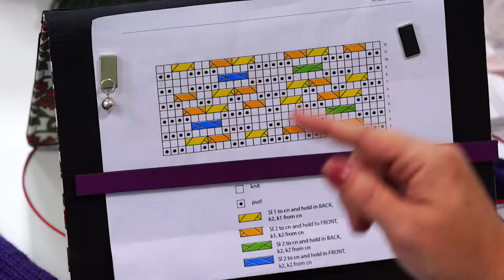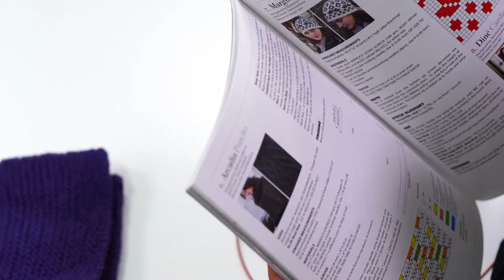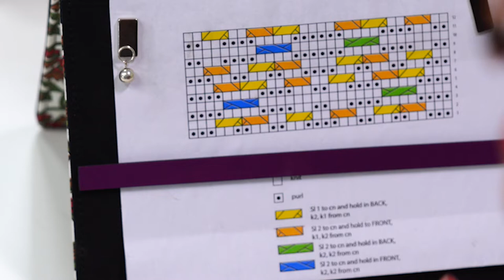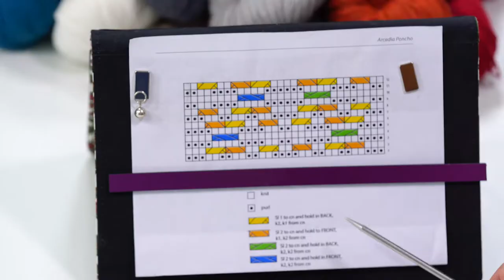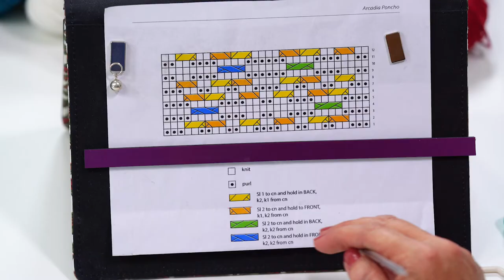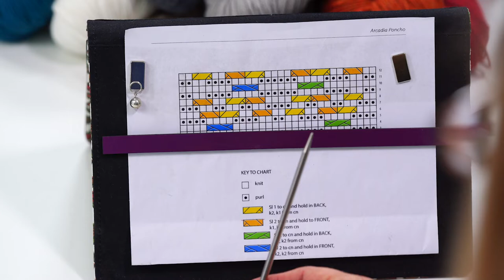Episode 2: Arcadia Poncho Knit-Along | One Big Happy Yarn Co. | Jenny Fish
This kit is no longer available but you can shop for other knit and crochet kits

00:00 INTRO
00:53 WORKING WITH CHARTS
02:45 ROUND 1
05:52 INCREASING (M1L,  M1R)
10:03 ROUND 2
18:23 ROUND 4
22:07 ADD A LIFELINE

Skip ahead to learn! Hover over the bottom edge of the video and click on the chapter you want to watch.

~About the Arcadia Poncho Knit-Along~
We love knitting ponchos because you can throw them on as you head out the door for instant warmth and style. Plus, as garments go, there's less fuss in the fitting –and you'll never end up on sleeve island! This one features beautiful cables to show off your knitting prowess.

In this group we share our progress pictures, talk about the projects, and share our Questions and Answers along the way.

~About One Big Happy Yarn Company~
We're One Big Happy Yarn Co., and we want to be your local yarn shop—no matter your zip code. Our store is based in Hamilton, MO but you can visit us online from all over the world. We welcome knitters, crocheters & anyone who loves yarn.